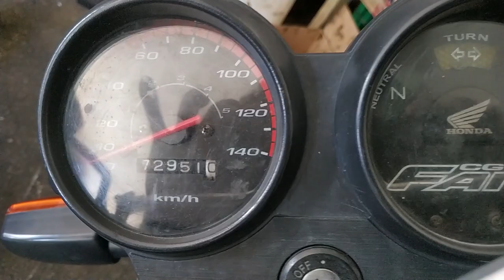Honda CG 125 2006 VARETADA - Indestrutível e supervalorizada